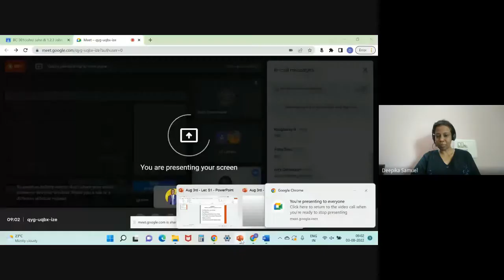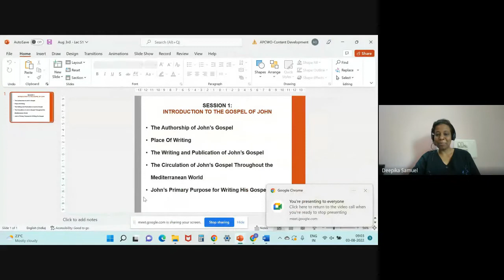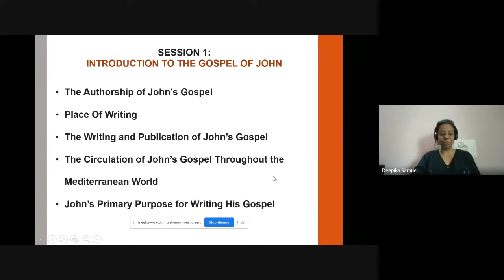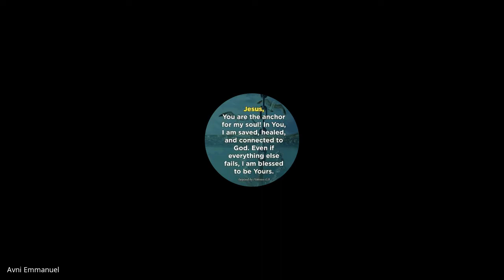John & 1,2,3 John | Lecture 1 : BC301-John-20220803